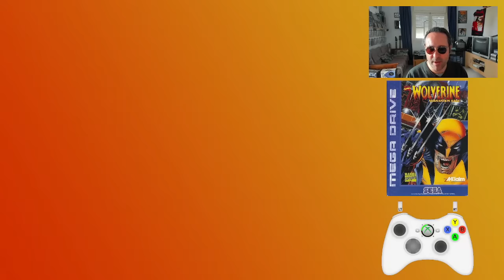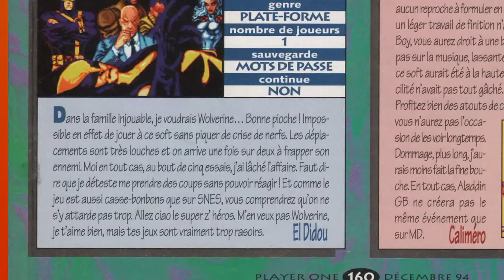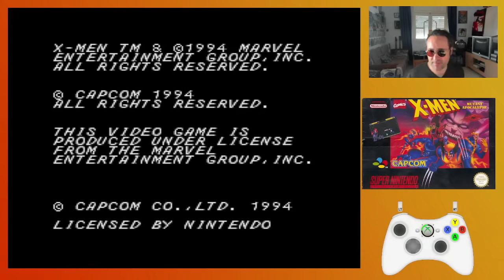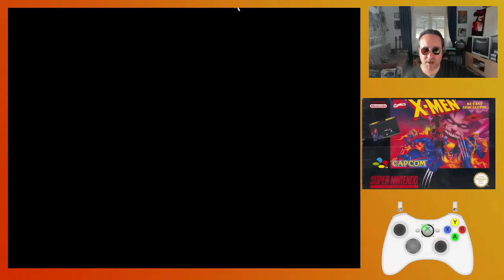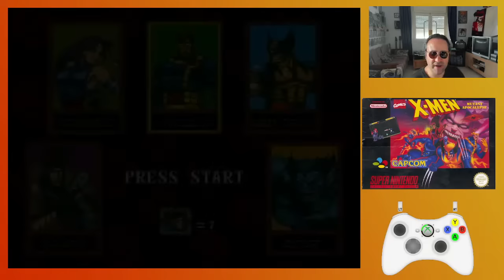🔴 Stream 🔸 Les jeux X-MEN sur Super Nintendo & Sega Megadrive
Il existe quelques jeux X-MEN sur nos consoles 16 bits, on va les essayer dans ce stream